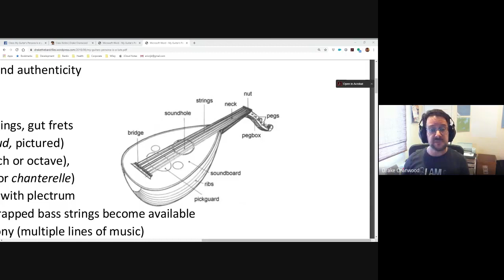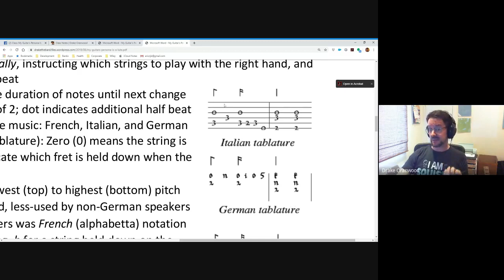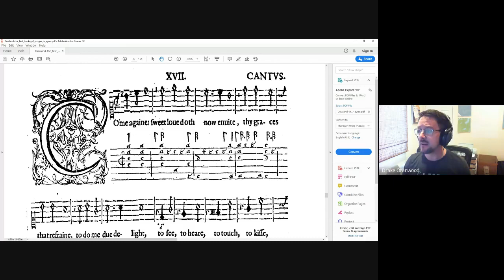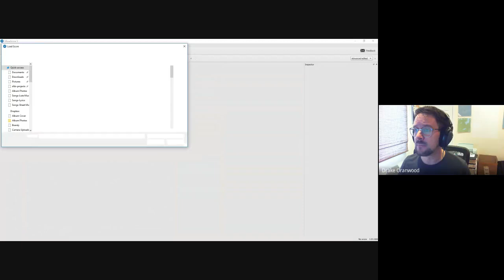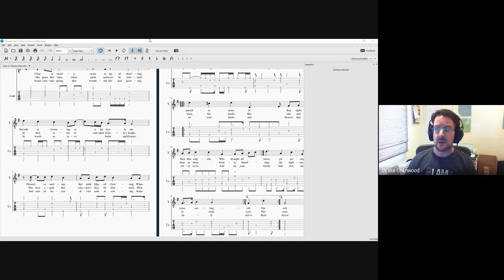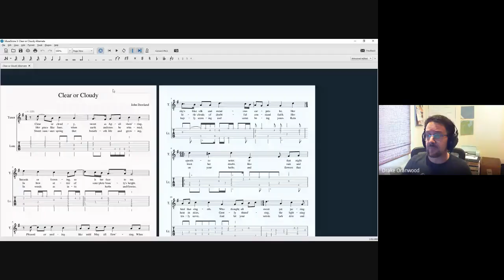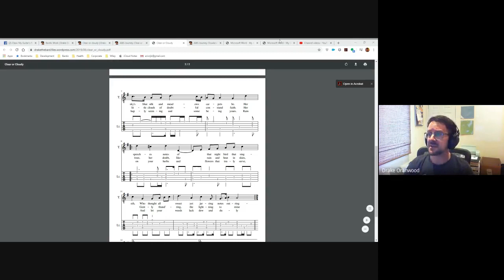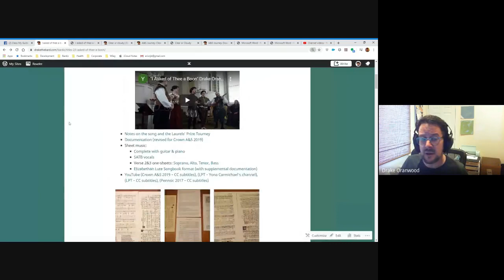My Guitar's Persona is a Lute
Instructor: Lord Drake Oranwood

How do you play authentic Elizabethan lute music if your instrument is a modern guitar? The good news is the instruments are very closely related. Learn about the history and evolution of the lute, how to tune and play your guitar as if it were a lute, how to interpret lute tablature, how to find authentic period composers, songs, and arrangements. The skills are highly transferable, and while lute music has a different feel and sound, the rewards for your investment of time and effort are great. Suitable for all experience levels.